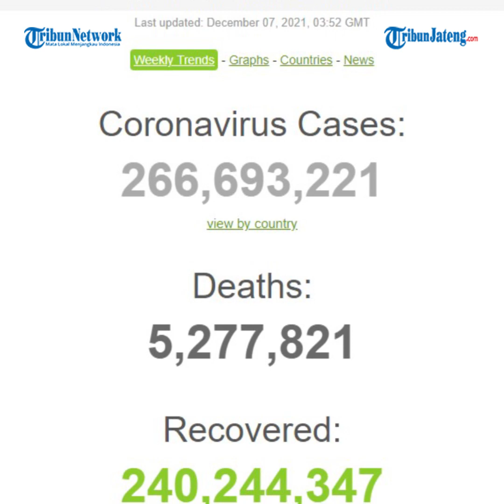Update Global 7 Desember, 5,2 Juta Meninggal, 240,2 Juta Sembuh dan 266,6 Juta Terjangkit Virus Cor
Pandemi virus corona penyebab Covid-19 masih terus berlangsung dan kasus-kasus baru setiap harinya masih banyak terkonfirmasi di banyak negara

Hingga Selasa (7/12/2021) pagi, berdasarkan data Worldometers, total kasus infeksi virus corona di seluruh dunia telah mencapai 266,6 juta kasus.